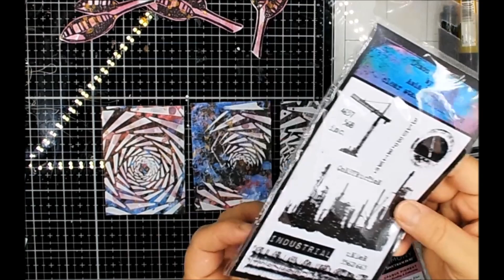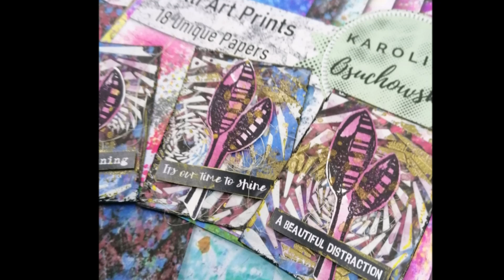ATCs - Gelli Art Prints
To make those ATCs, I used my Gelli Art Prints available at Relatively Thoughtful and my Etsy shop.

 I also used fantastic texture paste from Pretty Gets Gritty , fabulous stencil, and stunning stamps from Lemon Creation Art 🥰